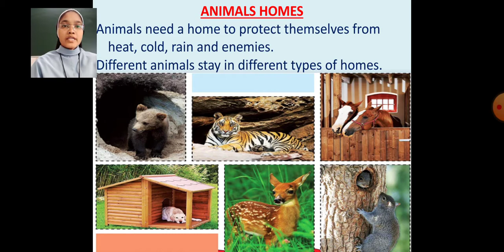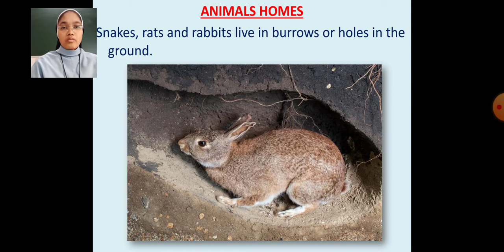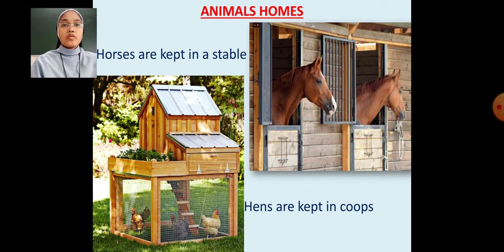Std 2 sr talisa evs